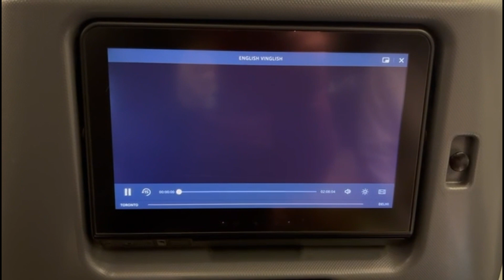Air Canada Premium Economy Class Toronto Delhi Meals